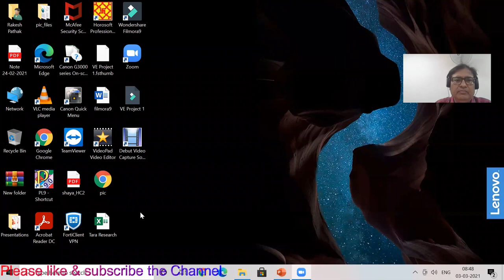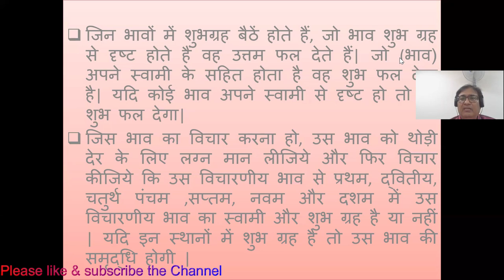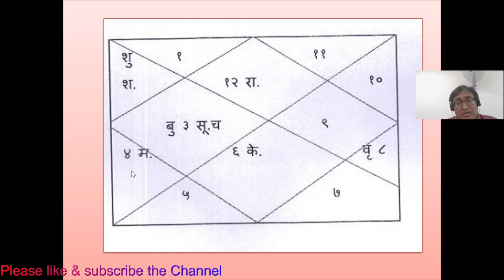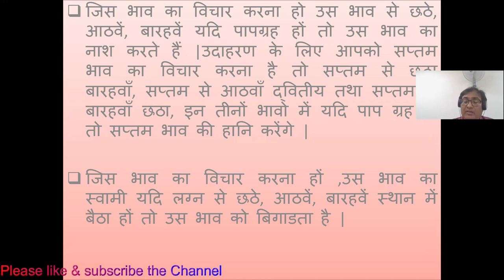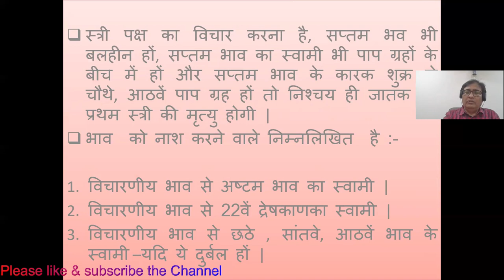Lecture 52 -Part 1-How to see Kundali in Astrology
Lecture 52 -Part-1-How to see Kundali in Astrology/ कुंडली कैसे देखें